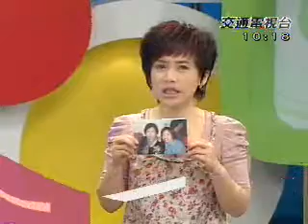媽媽我愛你(染)_part3.wmv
變個髮色更年輕亮麗,染髮安全要注意,否則花錢事小,傷身就得不償失了!